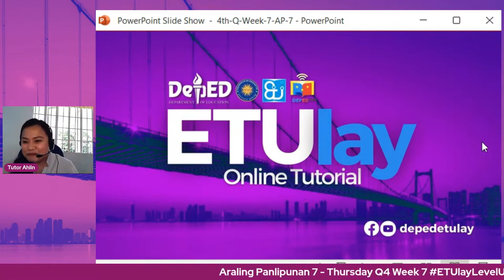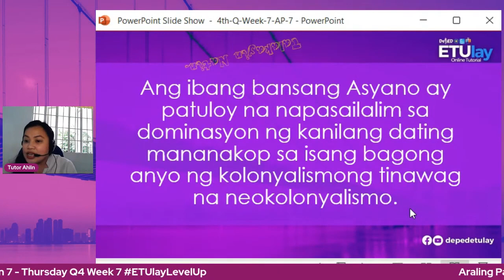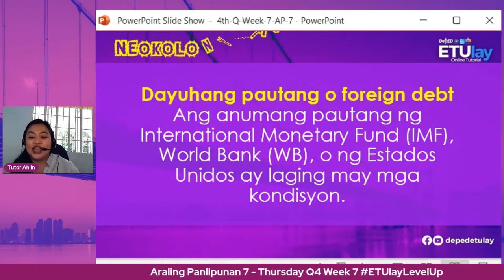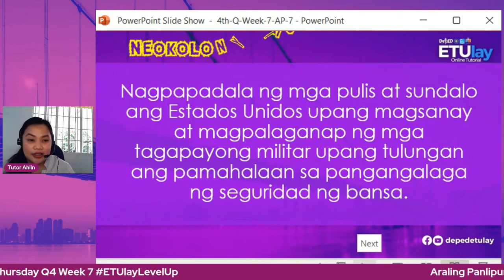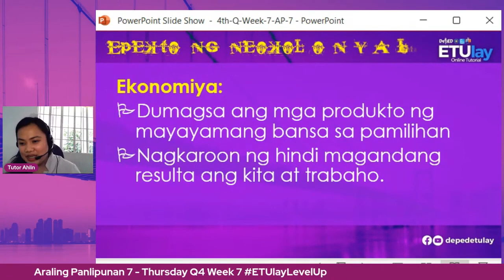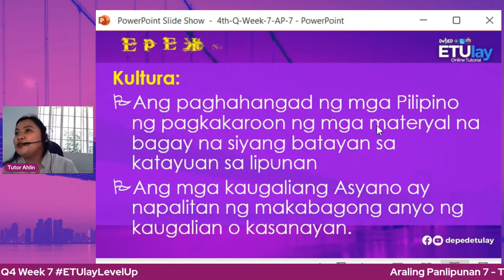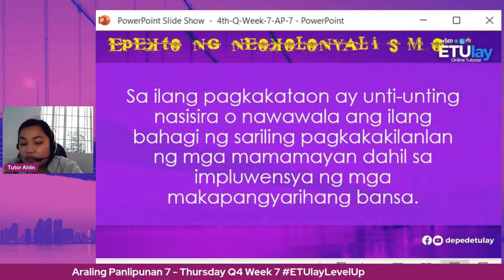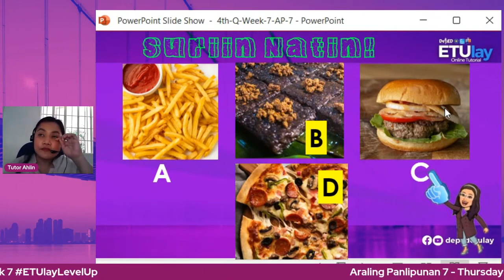Neokolonyalismo sa Silangan at Timog-Silangang Asya || Araling Panlipunan 7 Quarter 4 Week 7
Quarter 4
Week 7
Neokolonyalismo sa Silangan at Timog-Silangang Asya